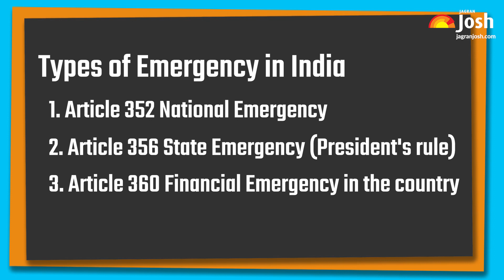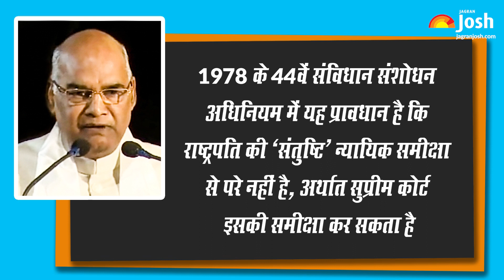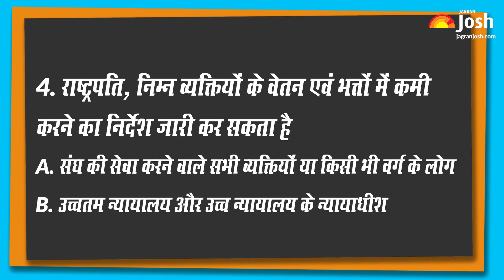Lockdown के बाद लग सकता है वित्तीय आपातकाल? जानें क्या होता है वित्तीय आपातकाल | Financial Emergency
भारतीय संविधान के भाग XVIII में अनुच्छेद 352 से 360 तक आपातकालीन प्रावधान निहित हैं. ये प्रावधान केंद्र सरकार को किसी भी असामान्य स्थिति से प्रभावी ढंग से निपटने में सक्षम बनाते हैं. भारत के संविधान में तीन प्रकार के आपातकालीन की बात की गयी है; ये हैं आर्टिकल 352 में राष्ट्रीय आपातकाल, आर्टिकल 356 में राज्य में राष्ट्रपति शासन और आर्टिकल 360 में देश में वित्तीय आपातकाल (Financial Emergency).